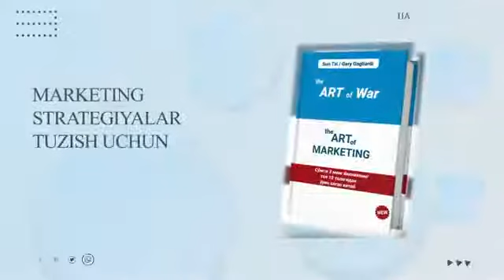Sizga ham ilindik!☺️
Video sizga ma'qul kelayotgan bo'lsa Hursandmiz!
Videoga LIKE bosing va kanalimizga Obuna bo'ling.

Bundan bir necha oy oldin shogirtlarimiz tomonidan asos solingan Hamroh books loyihasi bugunga kelib 10 ga yaqin dunyoning bestseller kitoblarini o'zbek tiliga tarjima qilishga ulgurdi va tarjimonlik faoliyatini davom ettirmoqda.
📈 Biznes va shaxsiy rivojlanish uchun dunyo tan olgan asarlar!

🔘 Biznes va Marketing
🔘 Boshqaruv va Menejment
🔘 Miliarderlardan hayotiy tafsiyalar

🇺🇿 Barchasi endi o'zbek tilida!
SIZ UCHUN KERAKLI BO'LGAN
KITOBLAR👇🏻
Manzil: @Hamroh_books